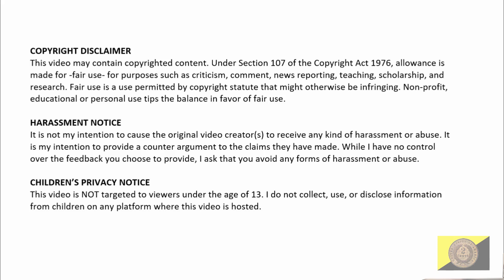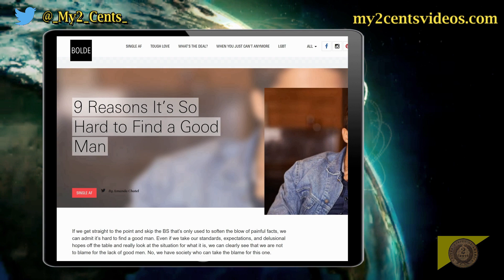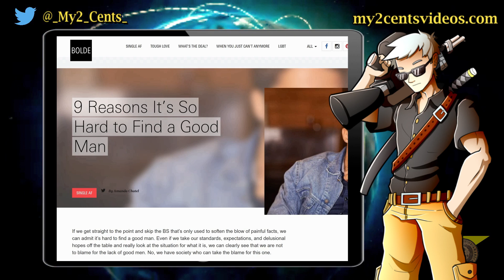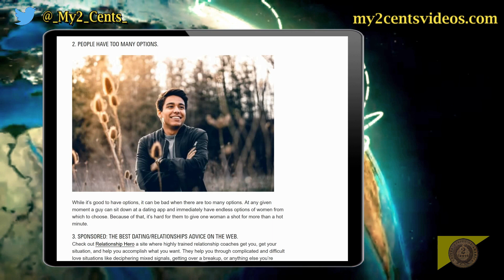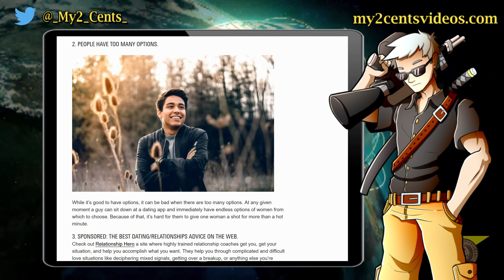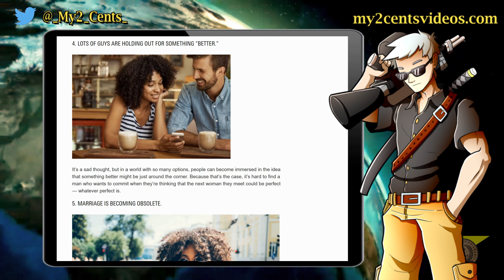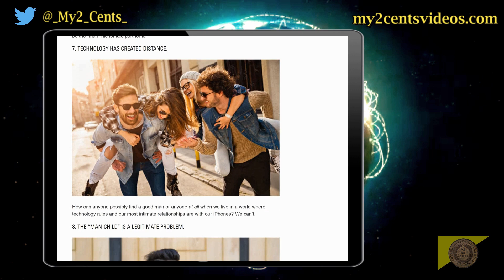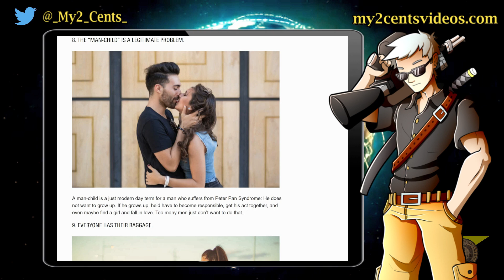Feminist Gives 9 Reasons Women Can't Find "Good" Men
Writing at Bolde.com, author Amanda Chatel has published an article titled, "9 Reasons It's So Hard to Find a Good Man." In it, Ms. Chatel argues that society, not women, are responsible for the lack of good men. However, an analysis of her 9 points demonstrates that unrealistic expectations from women and radical feminism are the reason that she and others can't find what they consider to be a "good man."

The links to the original article, references and all My 2 Cents social media are available on my website.

HARASSMENT NOTICE
It is not my intention to cause the original video creator(s) to receive any kind of harassment or abuse. It is my intention to provide a counter argument to the claims they have made. While I have no control over the feedback you choose to provide, I ask that you avoid any forms of harassment or abuse.

CHILDREN’S PRIVACY NOTICE
This video is NOT targeted to viewers under the age of 13. I do not collect, use, or disclose information from children on any platform where this video is hosted.